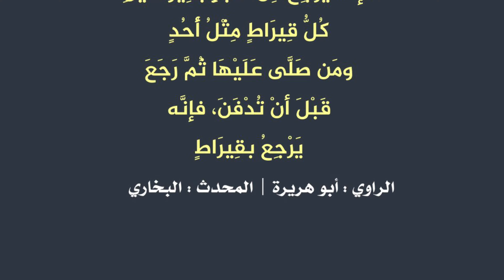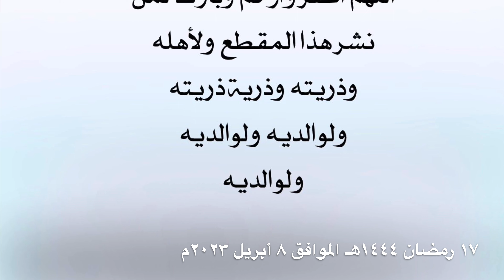أجر من تَبِعَ الجنازة